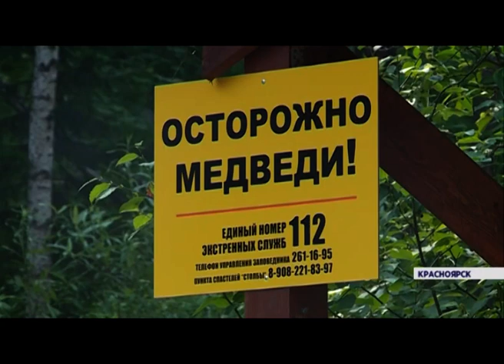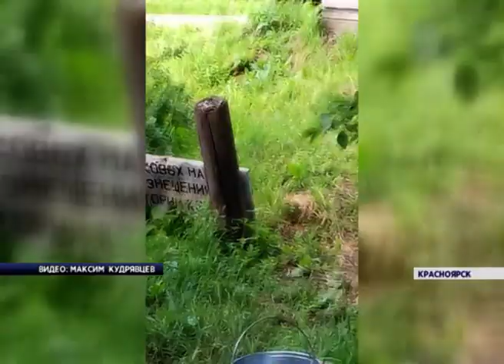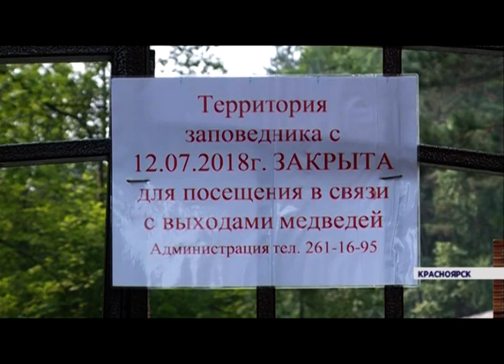Заповедник «Столбы» закрыли для свободного посещения из-за медведей